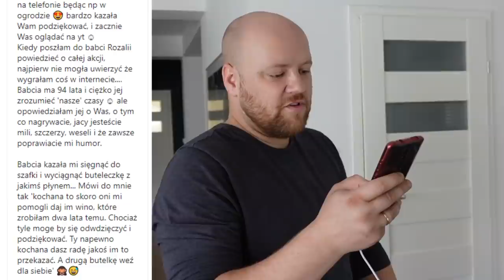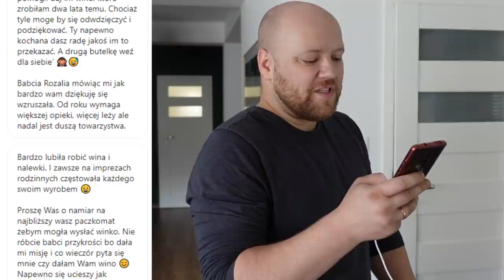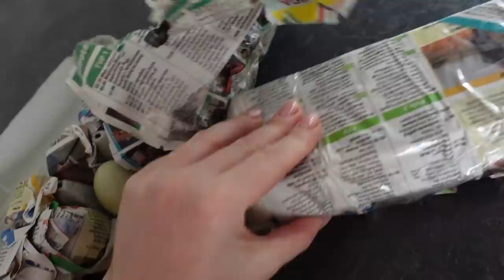DOSTALIŚMY JAJKA! - musicie to zobaczyć!♥ #090